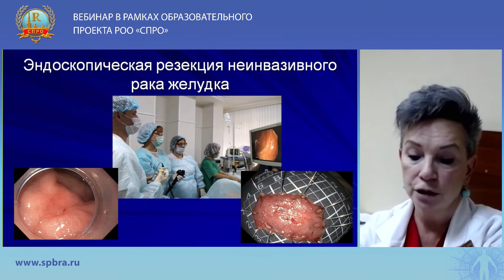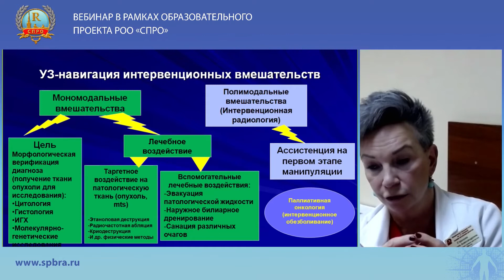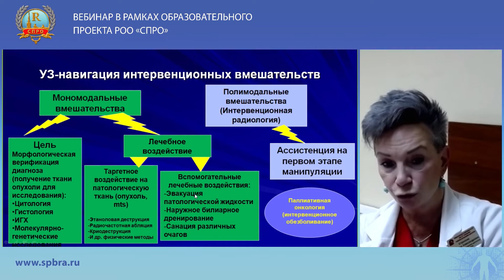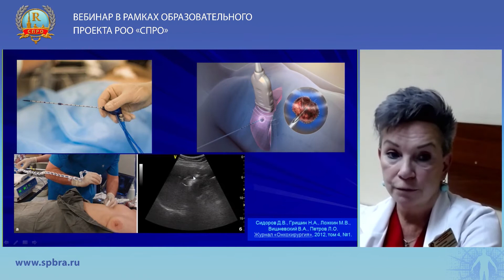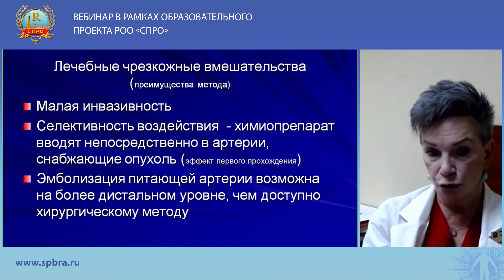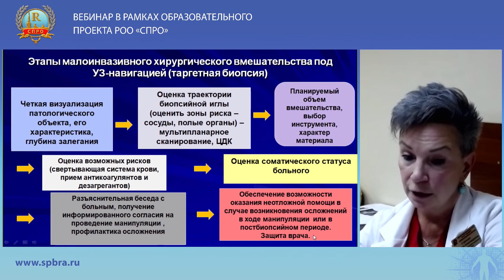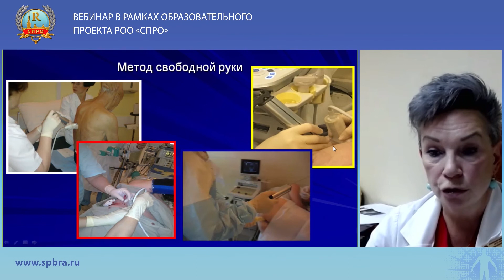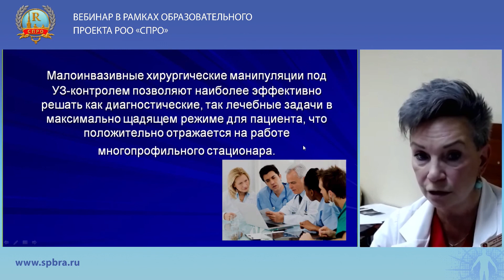Ультразвуковая навигация интервенционных вмешательств в онкологии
Лектор: Строкова Людмила Александровна, профессор, д.м.н., зав. отделением лучевой диагностики ФГБУ "Северо-Западный окружной научно-клинический центр имени Л.Г. Соколова " профессор СЗГМУ, руководитель Центра высоких технологий УЗД.
SPBRA.RU